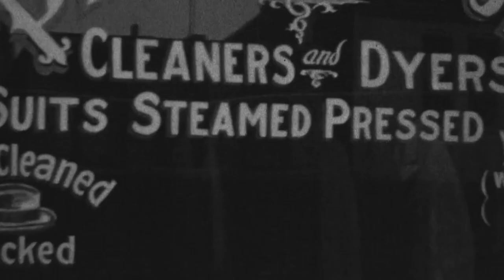¿CENSURAR A ARISTÓTELES?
Visita nuestro sitio asociado de Amazon para productos de tu interés: